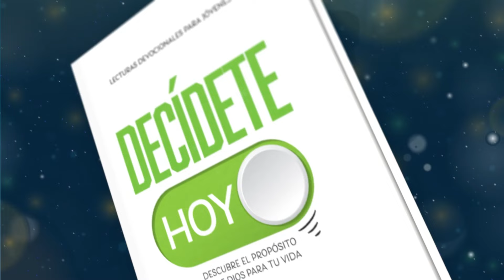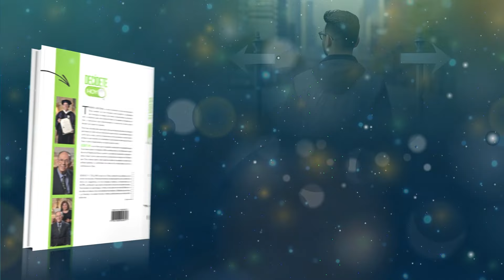Devoción Matutina Para Jóvenes - 08 de Julio del 2024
08 DE JULIO
¿BURLA O BENDICIÓN?
«El que se burla del pobre ofende a su Creador; el que se alegra de su desgracia no quedará sin castigo» (Proverbios 17: 5).

Durante la Edad Media, existía un oficio peculiar llamado bufón. Los bufones eran artistas multifacéticos que se dedicaban a entretener a las cortes reales con sus habilidades cómicas, musicales y acrobáticas. Con ingeniosos chistes, canciones divertidas y trucos sorprendentes, estos bufones hacían reír a los reyes y nobles, aunque siempre con un cuidado especial para no ofender demasiado a la nobleza. Si se burlaban demasiado de alguien, podían ofenderlo y sufrir las consecuencias.

La burla sigue siendo una tentación en la actualidad, y a menudo caemos en la trampa de pensar que es una forma de demostrar nuestra superioridad o divertirnos. Sin embargo, la Biblia nos advierte que la burla es una actitud que desagrada a Dios y que puede causarnos problemas. Nuestro pasaje de hoy muestra que la burla puede ser una forma de violencia verbal que hiere y humilla a los demás, y ofende a Dios quien creó y ama a cada persona. En otro pasaje, Salomón afirma: «El burlón busca la sabiduría y nunca la encuentra; pero para el entendido, el conocimiento es cosa fácil» (Proverbios 14: 6, NTV). Esto significa que el burlador no puede encontrar la sabiduría porque se cierra a la verdad y al aprendizaje, mientras que el hombre entendido busca a Dios con humildad y encuentra fácilmente el conocimiento.

Por lo tanto, es importante evitar la burla y, en su lugar, cultivar el respeto y el amor hacia los demás. Podemos recrearnos y usar nuestro humor e ingenio para edificar y bendecir a los demás, recordando que nuestras palabras y acciones siempre deben glorificar el nombre de Dios.

Examina tu corazón y tus palabras, y pregúntate si estás siendo un burlador o una bendición. Si has caído en la burla, pide perdón a Dios y a las personas que has ofendido, y cambia tu actitud. Si has sido víctima de la burla, perdona a los que te han hecho daño, y confía en Dios, que te ama y te defiende. Y si has sido una bendición, te animo a seguir siendo un ejemplo para los demás, usando tu boca para alabar a Dios y animar a tu prójimo.